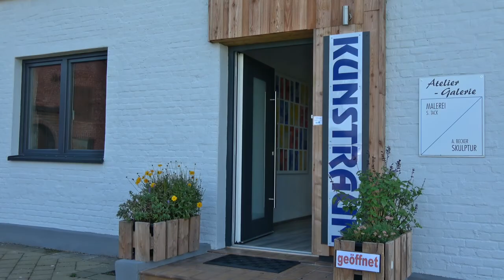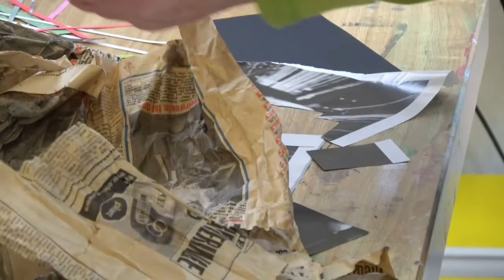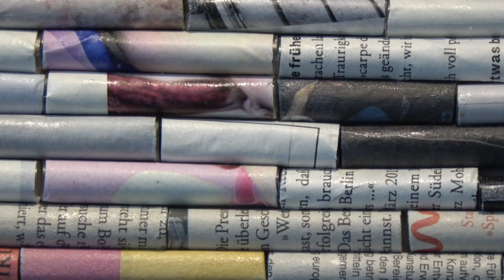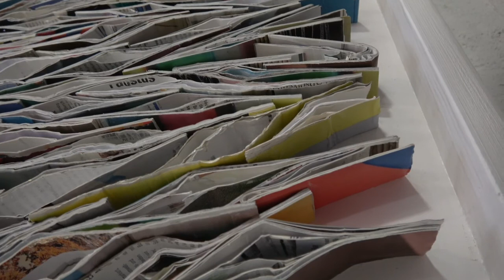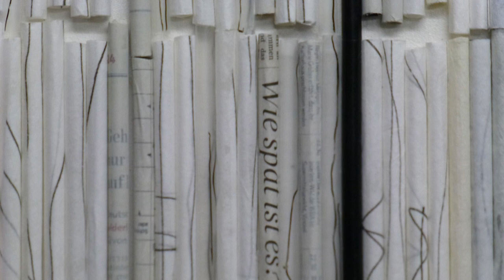Rhythmus in der Malerei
Ein Atelierbesuch bei der Malerin Susanne Tack